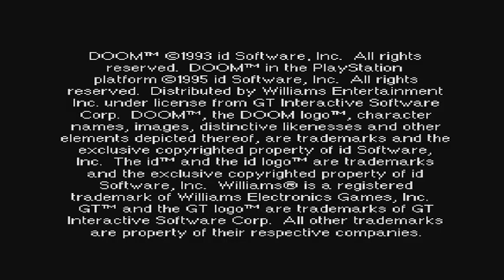DOOM PS1 Gameplay Part 1